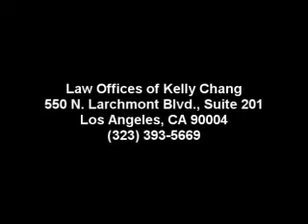Cheap Divorce Lawyer | Find | Low fee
If you're planning on a divorce then it's paramount to know how you can work with a divorce lawyer. You will find 3 important planning actions that you simply can use to create the procedure simpler and also try and keep costs lower.